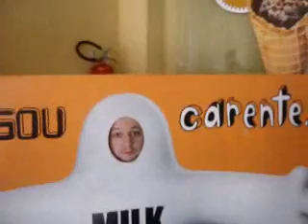Na Estrada Família Lima (Os melhores Na Estrada)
Os melhores vídeos do Na Estrada, editado por Allen. Créditos